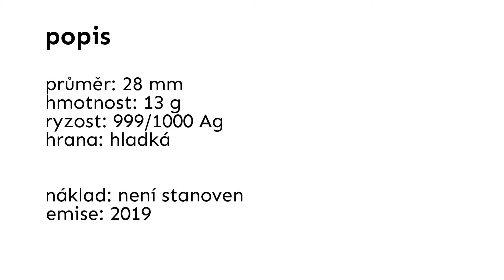Štěstí. Talisman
Talisman pro štěstí.
VÝJIMEČNÉ DÍLO medailérky Márie Poldaufové.
Andělé a démoni? Anděl strážný i démon z podsvětí hrají vysokou hru s lidským osudem. "Šachy" bez pravidel jsou výjimečné tím, že i každá figura ve hře má svou vlastní vůli. Není jen pouhou loutkou. Koná své vlastní tahy na cestě za štěstím. Umělecké zpracování reliéfu stříbrného talismanu pro štěstí doplňuje na reverzní straně motiv tří sudiček.